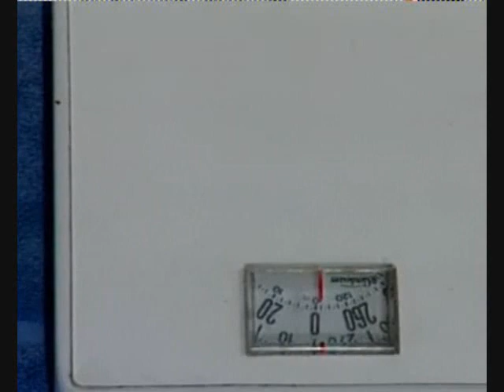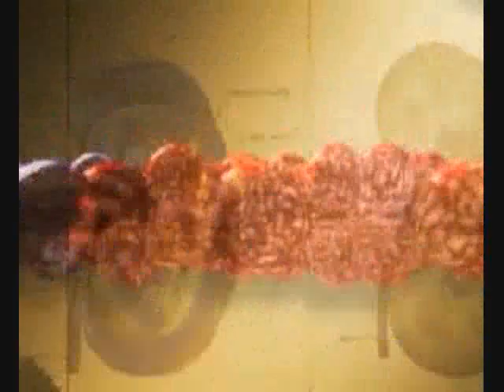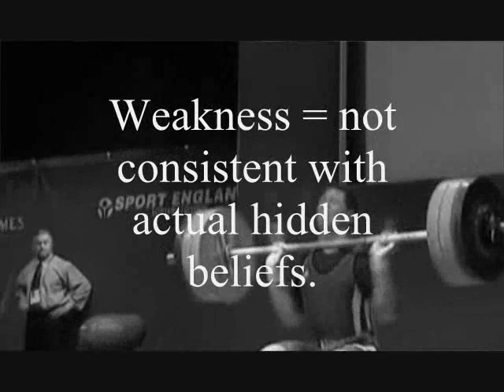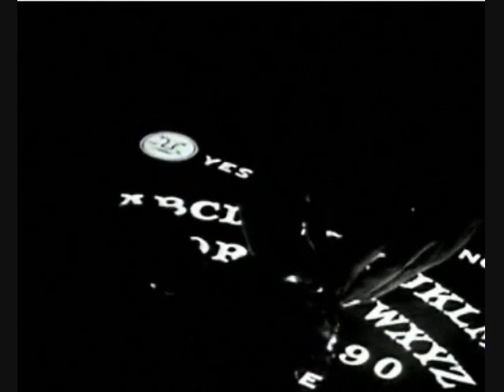Doorways to the UNKNOWN by unASLEEP, Part 3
Happy New Year!  Are you 'stuck' when you try to make certain changes in your life?  Want to know why?  To help you uncover the reasons and help start your year off on a wonderful foot, here are some tools that will help you not only FIND but RELEASE hidden thoughts and beliefs that are in your way.  These are sneaky little buggars -- I bet you didn't even realize they were THERE.

I hope you find this useful to you.

unASLEEP

Link to transcript to follow.

Link to The Alchemist download The password used to unzip/unrar it is ebooksclub.org

Here are some alternative affirmation statements from The Heart and Soul of EFT:

• "Even though I have this ________, I love and accept myself enough."
• "Even though I have this ________, I know I'm okay."
• "Even though I have this ________, I choose to move on with my life."
• "Even though I have this ________, I know I have many options, resources,
and possibilities available to me."
• "Even though I have this ________, I'm willing to see things differently."
• "Even though I have this ________, I'm ready to let go."
• "Even though I have this ________, I really want to get over it."
• "Even though I have this ________, I'm safe and secure."
• "Even though I have this ________, I am open to the possibility that I can
deeply and completely accept myself."
• "Even though I have this ________, I want to completely and deeply accept
myself."
• "I release _________, and choose peace (or love, freedom, etc.)"

Not finding relief? Time to be your own Private Eye. :-) Here are some statements for kinesiology testing, to see if you have hidden beliefs and agendas that might be thwarting your attempts at change. Check and see if your body agrees with you that you can/will/or WANT to transcend the issue you have at hand.  (Can convert phrases as needed):

• I want to get over this __________.
• I want to completely get over this __________.
• I will get over this __________.
• I believe that I can get over this __________.
• I deserve to get over this __________.
Here are a few more variations you can try:
• I will do everything necessary to get over this _________.
• I will allow myself to get over this _________.
• It is possible for me to get over this ____________.
• Getting over this ___________ will be good for me.
• Getting over this ____________ will be good for others.
• If will be safe for me to get over this _________.

I wish you a wonderful continued Journey as you reveal to yourself the hidden thoughts and beliefs that are standing in your way, and begin to find your liberation. ♥